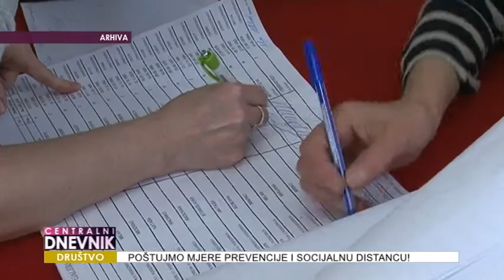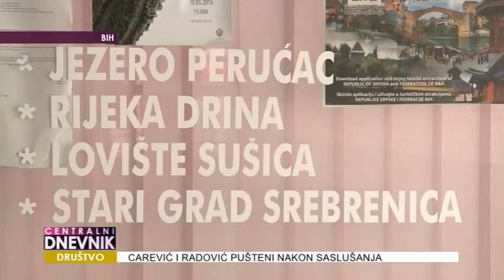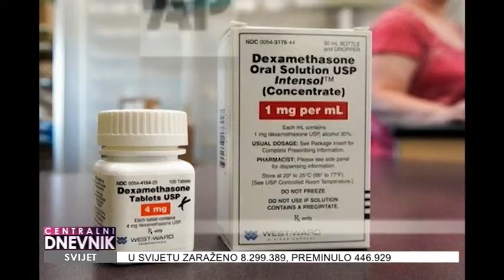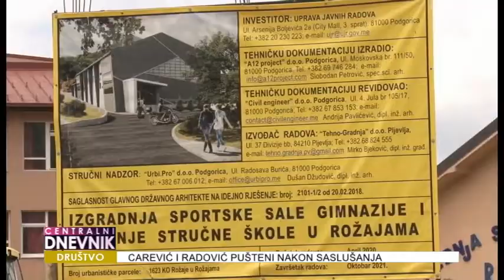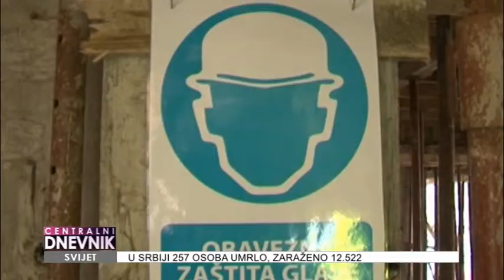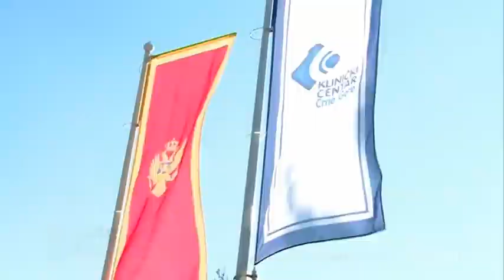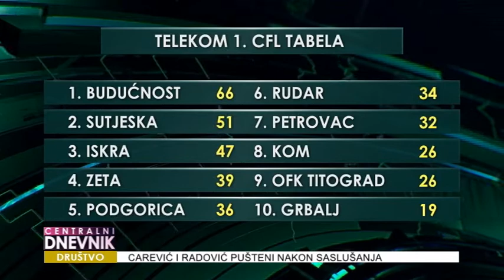Centralni dnevnik 17.06.2020.